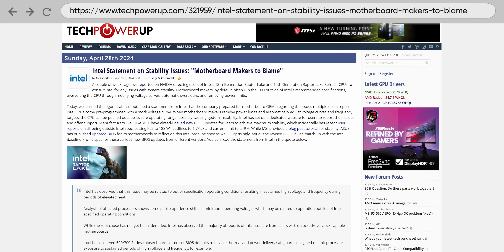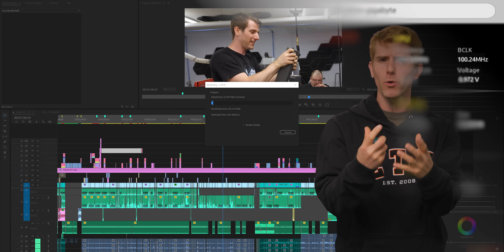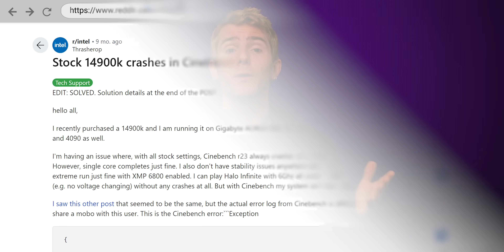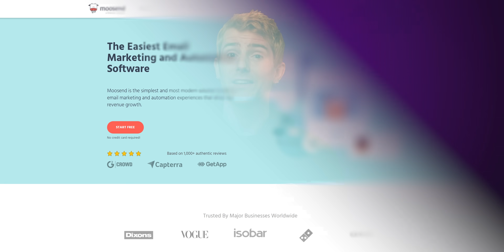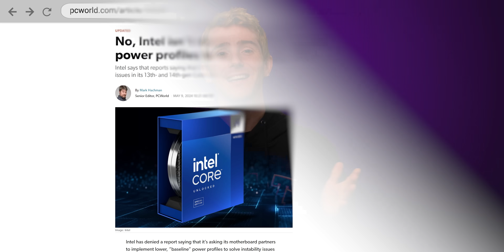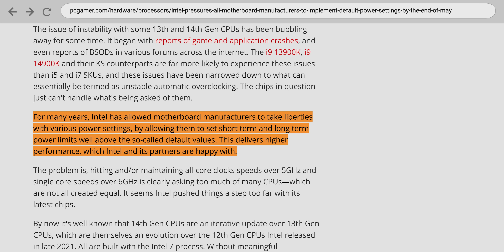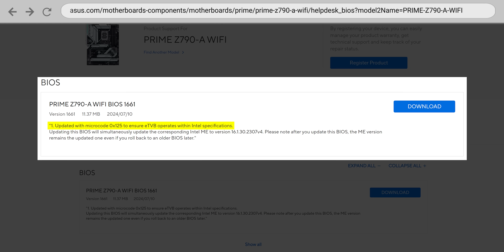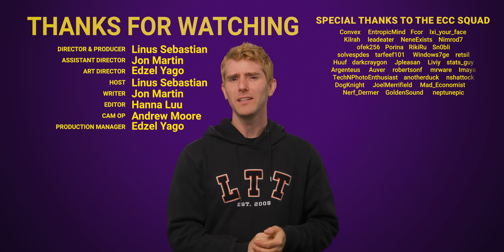Intel's CPU Crashes Explained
Say goodbye to antiquated marketing efforts! Check out Moosend’s email marketing and automation software free for 30 days and save 10%

Why the heck are Intel's 13th gen and 14th gen Core processors acting unstable or even dying - and is there anything you can do about it?